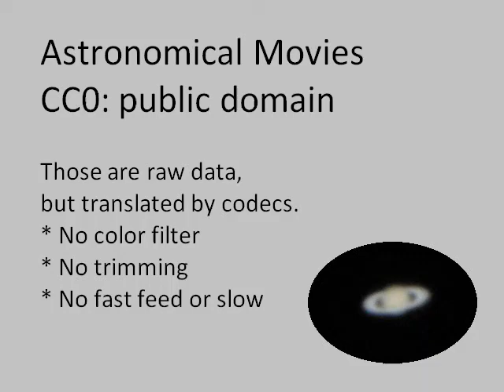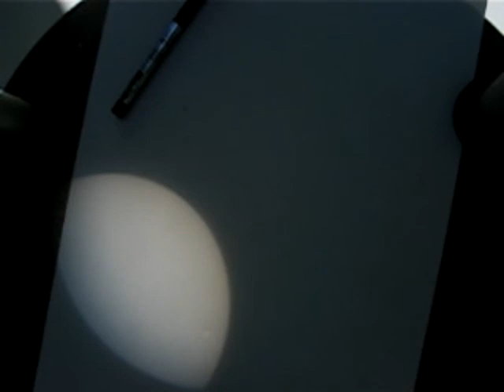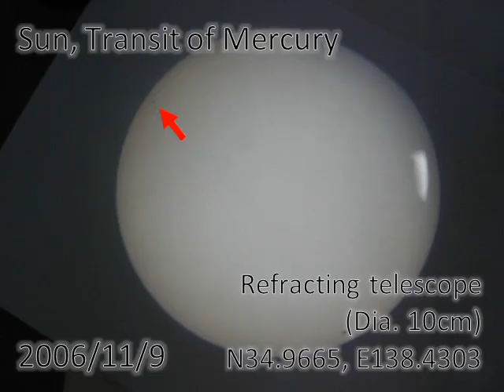CC0 Original Astronomical Movies 1/2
Solar eclipses, Sun, Mercury (Transit), Venus (daytime), Mars (daytime), Jupiter (moon, Reticle), Saturn (moon), C/2006 P1 (comet McNaught)